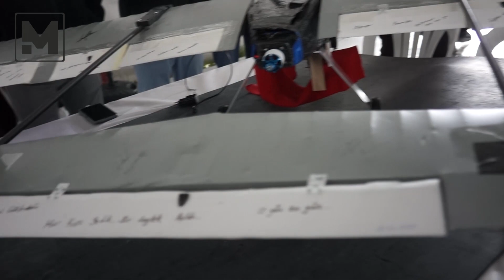TEKNOFEST 2023 3 BÖLÜM